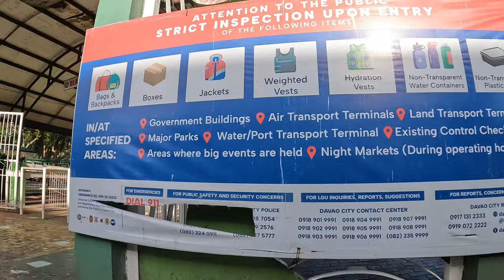THIS IS WHAT DAVAO CITY LOOKS LIKE | Walking Around the Streets of Davao City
Walking around Davao City offers a rich tapestry of urban experiences and natural wonders. From bustling streets teeming with vibrant markets and diverse cuisine to serene parks and waterfront promenades, exploring the city on foot reveals its dynamic character.

Begin your journey in the heart of the city at People's Park, a lush oasis featuring colorful gardens, sculptures, and a collection of indigenous flora. Stroll along the Davao Riverfront Promenade, where you can enjoy scenic views of the river and skyline while soaking in the local atmosphere.

Continue your exploration by wandering through the streets of downtown Davao, where modern skyscrapers blend seamlessly with historic landmarks such as the San Pedro Cathedral and the City Hall. Discover the city's rich cultural heritage by visiting museums like the Davao Museum of History and Ethnography, which showcases artifacts and exhibits highlighting the region's diverse cultures and traditions.

As you wander, be sure to sample Davao's culinary delights at local eateries and street food stalls, offering a tantalizing array of dishes featuring fresh seafood, tropical fruits, and traditional Filipino specialties.

For nature lovers, a visit to the Davao Crocodile Park or the Philippine Eagle Center provides an opportunity to encounter some of the region's unique wildlife up close.

As the day draws to a close, head to Matina Town Square or Roxas Night Market to experience Davao's vibrant nightlife scene, where live music, street performers, and local delicacies create a lively atmosphere.

Whether exploring the bustling city streets or escaping into the tranquility of its parks and waterfronts, walking around Davao City offers an immersive and unforgettable experience that captures the essence of this vibrant metropolis.